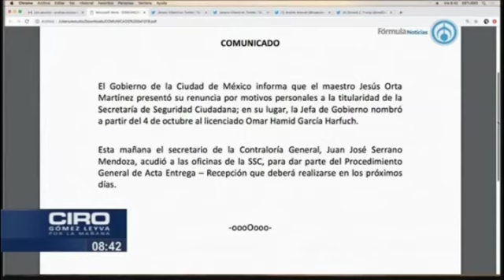¿Ironía del destino? García Harfuch es nieto de quien era titular de Sedena en 1968